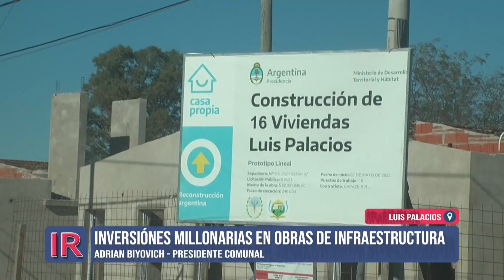Millonaria inversión en obra pública en Luis Palacios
El presidente comunal Adrián Biyovich se explayó sobre los diversos emprendimientos que Luis Palacios desarrolla en materia de obra pública.